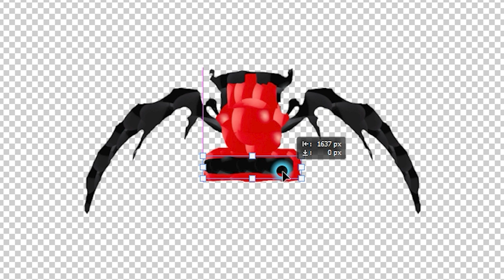[Monster Craft] Balloons "Choo Choo Charles" monster = ?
Have fun watching till the end🦸‍♂️🦹‍♂️